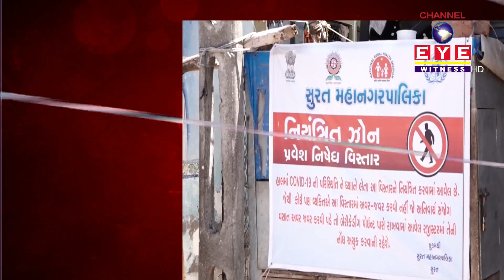BREAKING NEWS || અઠવા ઝોનમાં છેલ્લા 3 દિવસથી કોરોનાનું સંક્રમણ યથાવત || CHANNELEYE WITNESS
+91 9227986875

દક્ષિણ ગુજરાત ની લોકપ્રિય ચેનલ આઈ વિટનેસને સબસ્ક્રાઈબ કરો અને બેલ આઈકોન જરૂરથી દબાવો...જેથી દરેક મહત્વના વીડિયોની નોટિફિકેશન તમને મળતા રહેશે...🔜
ANYTIME...ANYWHERE...WE ARE THERE...